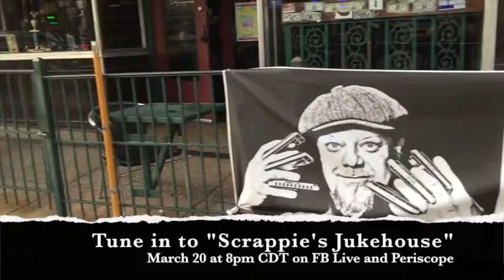Trailer EPISODE 2 "Scrappie's Jukehouse"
The bars are closed, the gigs are gone.  We all should stay home, and let me bring the juke house TO YOU!   (Please SHARE this, btw)  I'll play some songs live, answer questions via the live chat, featured recordings on "Hey, boy- what u listening 2", some "Viewer Mail" and MORE